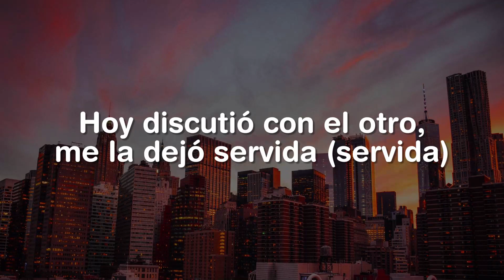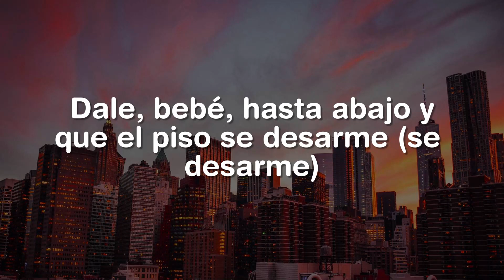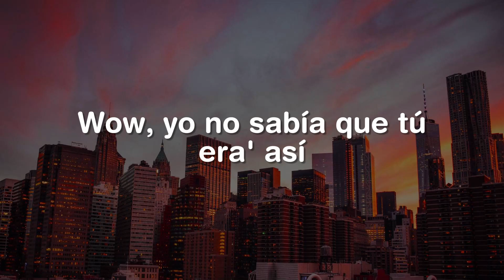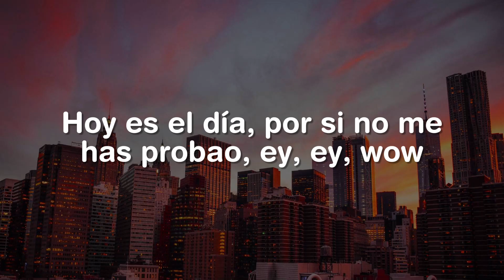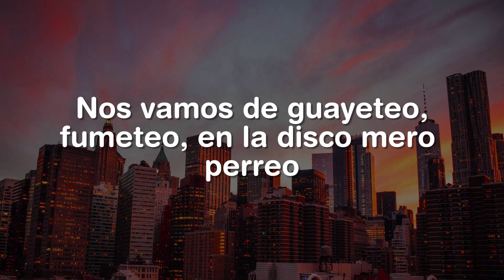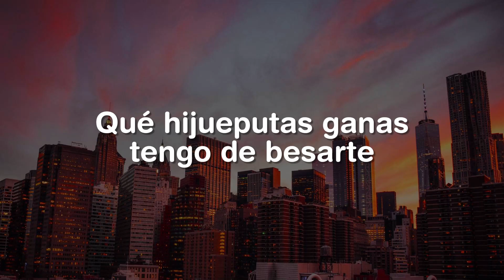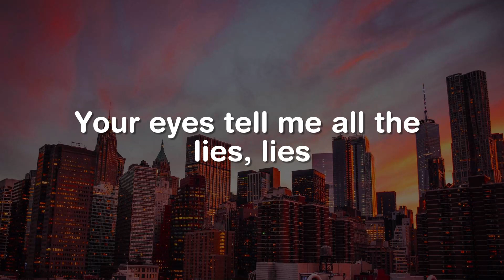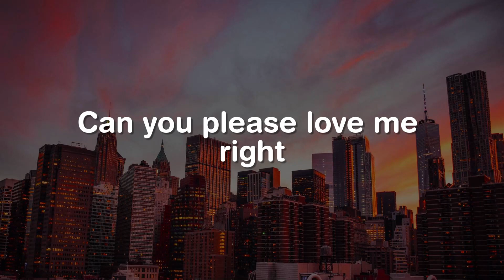Bellakeo, Perro Negro, Qlona (Lyrics) - Peso Pluma, Anitta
Hoy discutió con el otro, me la dejó servida (servida)
""Plan B"" en la radio canta con sus nena'
Porque ella solo quiere, eh
Toa' la noche bellaqueo, bellaqueo, bellaqueo, bellaqueo
Bellaque-que-que-que-que-que-queo
Bellaqueo, bellaqueo, bellaqueo, bellaqueo
Bellaque-que-que-que-queo
Bellaque-que-que-que-que-que-queo
Bellaque-que-que-que-queo
quedarme pegada en la pared
DJ, súbele al perreo (perreo)
Me gusta que me den como es
Y toa' la noche bellaqueo
Todo el mundo quiere acercarse a mí
Es que cuando tú lo mueve' así (mueve' así)
El ambiente se pone peligroso pa' hacer fresquería'
Papi, tú 'tás duro, ya tú lo sabía' (yeah, yeah, yeah)
Tú eres mucho más de lo que pedía (pedía)
¿Quién diría que esta noche pasaría?
Y no requiere el aval de nadie
Y ella dice, eh-eh-eh
Por la noche bellaqueo, bellaqueo, bellaqueo, bellaqueo
Bellaque-que-que-que-que-que-queo
Bellaque-que-que-que-queo
Bellaque-que-que-que-que-que-queo
Bellaque-que-que-que-queo
La bebé hasta abajo y que el piso se desarme
Camina con las Yeezy repartiendo los cristales
Pero cuando está conmigo se derrite y se deshace
Nenita, báilele (-le), desaparézcame (-me)
Correcaminos explotando como un TNT (T)
Tú bellaqueándome (-me), ella bellaqueando al cien (cien)
Mamita, sin mucho pensarlo me voy con usted (-ted)
Bellaque-que-que-que-que-que-queo
Bellaque-que-que-que-queo
Anitta, Anitta, ah
Peso, Peso Pluma
Pura Doble P (ah)
Toma (papi), toma, toma, toma
Toma, to-to-to-to-toma (uh)
Toma (uh), toma, toma, toma
Toma, to-to-to-to-toma